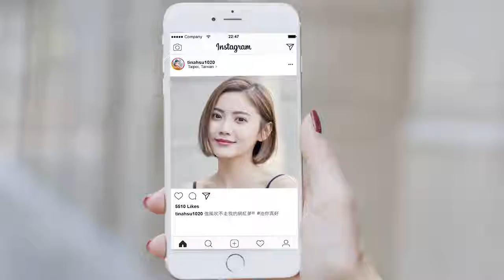晞晞徐晞庭 網路廣告｜Dr's Formula 510 油你真好